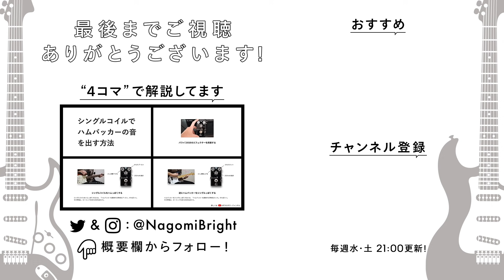ギター初心者にぴったりの練習曲！グリーン・デイのBasket Caseを徹底解説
こちらのMVをみながら練習していただくと分かりやすいです🙌
Green Day - Basket Case [Official Music Video]

もっとギターを学びたい方はこちら！
【かずきのギターサークル】

このチャンネルでは「１０分で、ギターをもっと楽しく」をコンセプトに動画を配信しています。

以下のコンタクトフォームより、かずき宛を明記の上ご連絡ください。

動画の裏話や４コマまとめツイート

ギターのある生活を切り取ってお届け

【note】
ギタリストのための耳コピ完全攻略noteなど

【目次】

00:00 ギター初心者の練習曲にぴったり！
01:05 チューニング
01:29 高速ブリッジミュートのコツ（Aメロ１）
04:13 余弦ミュートをしよう！（Bメロ１）
05:39 オープンコードを使おう！（Aメロ２）
06:37 弾き方をストロークに！（Bメロ２）
07:41 Cメロと間奏
08:30 最後のBメロ！
08:59 アウトロで新しいフレーズを覚えよう！
09:58 まとめ

【使用機材】